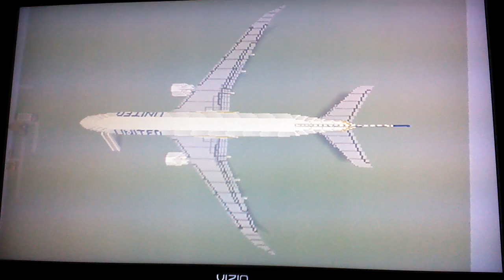Minecraft Boeing 787-8 Dreamliner (United Airlines)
United Airlines Boeing 787-8
Length: 186ft
Wingspan: 197ft
Seating:  210-250
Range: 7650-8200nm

Building scale is 1:1(1 block=1feet)
Built to exact measurements.
There is an interior to this plane.   Probably, though,  will be the only one I will do an interior.

More planes on my channel and more coming soon.

Upcoming planes:
Boeing 757-200 Thomson Airlines
Airbus a340-600 Virgin Atlantic
Boeing 747-400 Delta Airlines